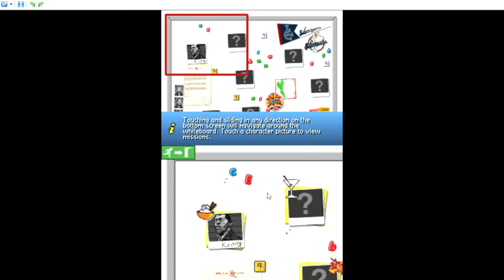GTA Chinatown Wars NDS Part 2 - The death of Ling Shan and more missions (Censored and first fails)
The death of Ling and two missions of Kenny. Watch GTA on this channel for more. Watch GTA on this channel for more.